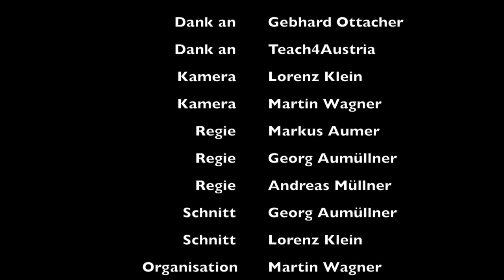ECN Founders' TV presents Gebhard Ottacher from Teach for Austria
Movie created by:
Martin Wagner
Andreas Müllner
Lorenz Klein
Markus Aumer
Georg Aumüller